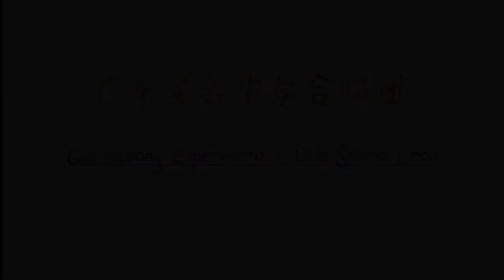Meet the Choir : Guangdong Experimental High School Mixed Choir (China)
Artistic Director: Mr. XIE Mingjing
Conductor: Miss. LI Xintong

Guangdong Experimental High School Mixed Choir Chorus was founded in 2010 by Artistic Director and Conductor Mr. XIE Mingjing. Representing Guangdong Provine of China, the Choir has participated in both national and international choir competitions and achieved excellent results. In 2015, it won the champion of the 5th World Youth & Children's Choir Competition and champions of the World Choir Games in 2016 and 2018. It is the best high school mixed choir in Guangdong Province, China.